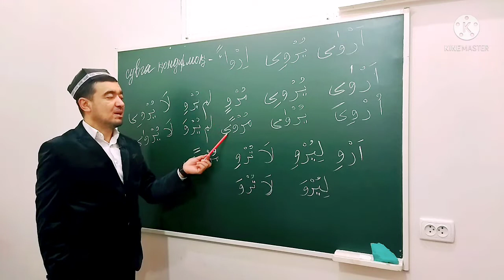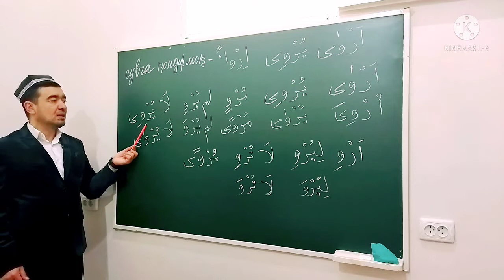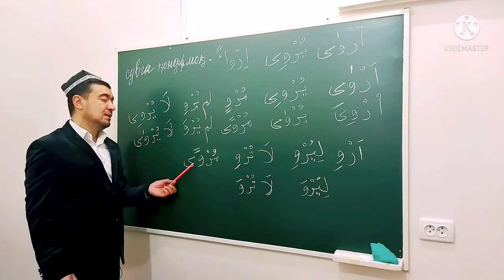✅ TAYSIRUS SARF. SULOSIY MAZID, 1-BOBINING LAFIFGA MISOL:رْوَى يُرْوِىF'LINING SARFI SAG'IRI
✅ TAYSIRUS SARF. SULOSIY MAZID, 1-BOBINING LAFIFGA MISOL:
أَرْوَى يُرْوِى

Rasmiy sahifalarimizga obuna boʻling:
Telegram mp4 | Youtube HD